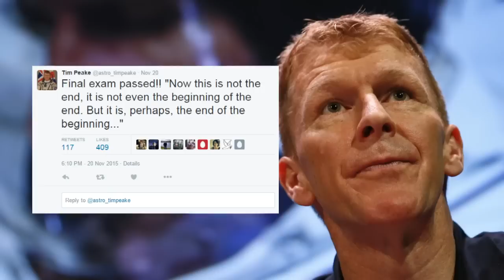Ready for launch: British astronaut Tim Peake completes training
British astronaut Tim Peake has completed his training ahead of next month's mission to the International Space Station. Report by Conor Mcnally.